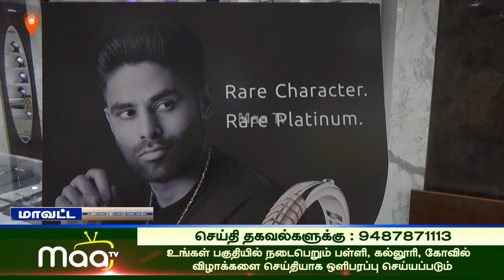போத்தீஸ் சொர்ண மஹாலில் புதிய வெள்ளி நகை அறிமுகம் | NellaIMaaNews